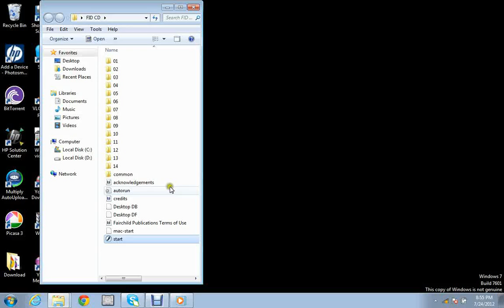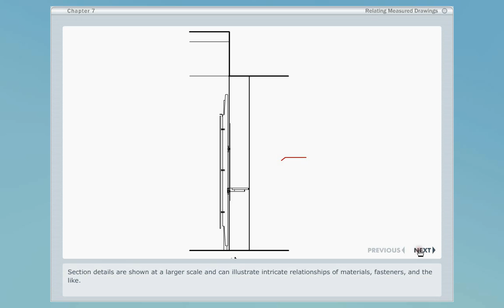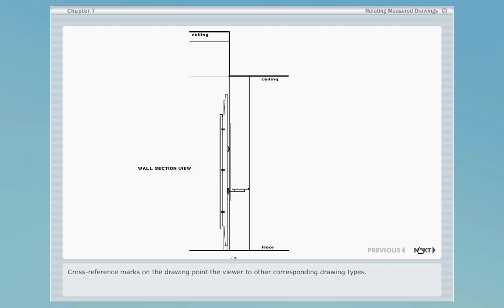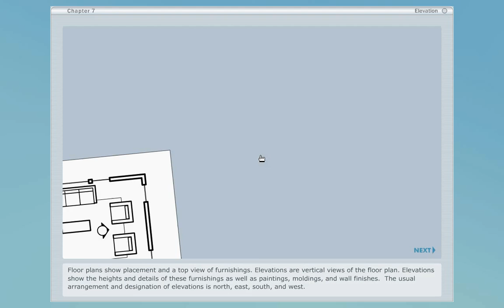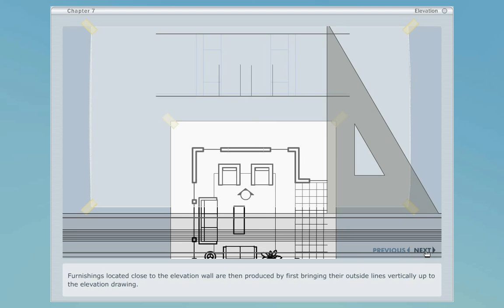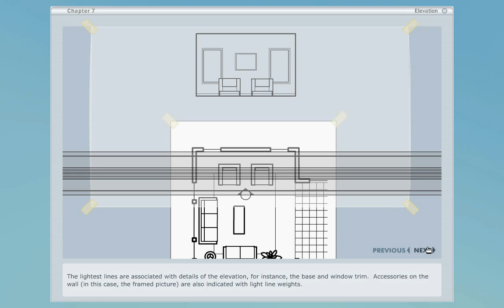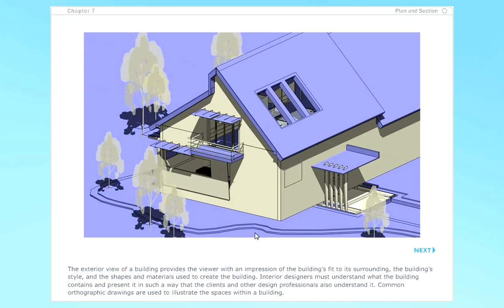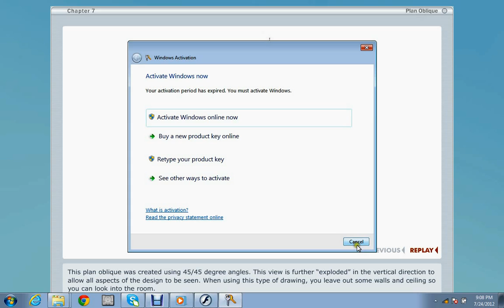Preparation of Measured Drawings for Interior Design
-Relating Measured Drawings
-Elevation
-Plan and Section
-Plan Oblique

Foundations of Interior Design
Fairchild Publications

by: Susan J. Slotkis and Katherine S. Ankerson

FIDCD